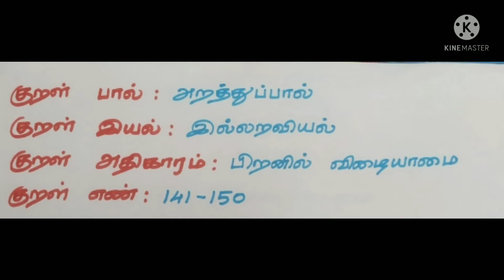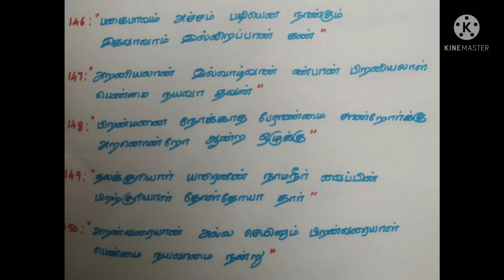திருக்குறளை அறிவோம் || Thirukkural || My Story Collection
This video is about the Thirukkural and it's meaning. If you are interested in knowing the Thirukkural and it's meaning then this platform is for you.